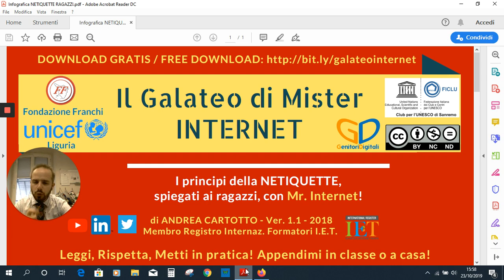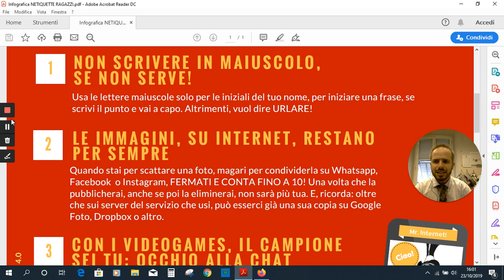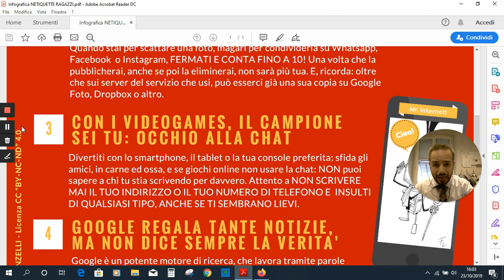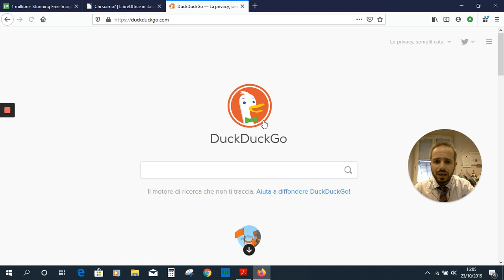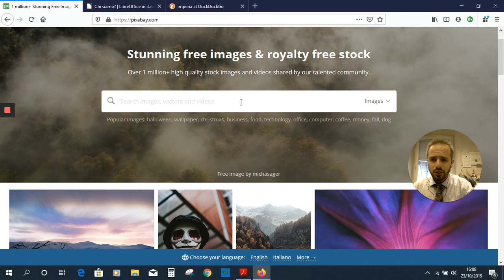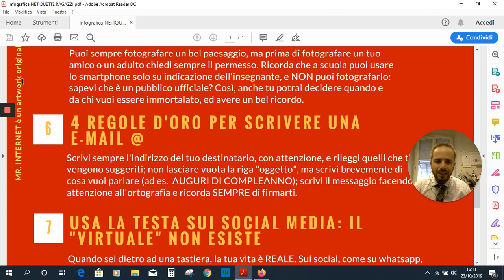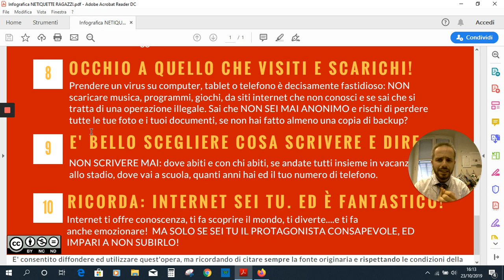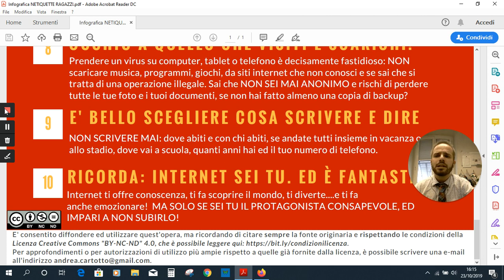Andrea Cartotto - Intervento (speech) Sicurezza sul Web e Software Libero - Linux Day Italia 2019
Video lezione / speech in occasione del Linux Day 2019, in Italia. Parlo del mio Progetto Nazionale di Educazione Civica Digitale "Il Galateo di Mister Internet" e di Software libero come scelta consapevole.